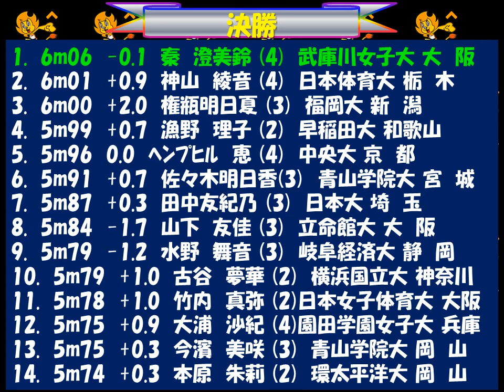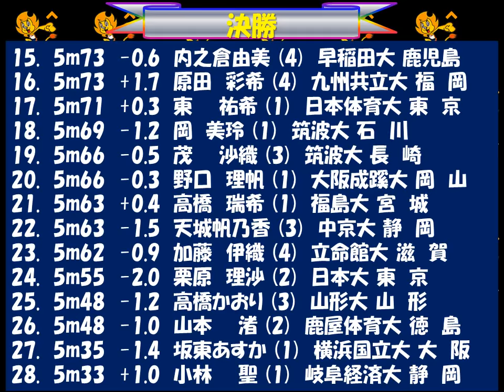全日本インカレ2018 女子走幅跳び 優勝：秦 澄美鈴 武庫川女子大